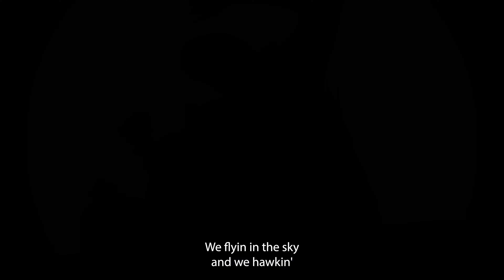YouPayPaul = Drai's After Hours Freestyle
One night in Vegas.. At the Trump(nice hotel, good sauna(eucalyptus!)).. off the juice..in line by 2(am).